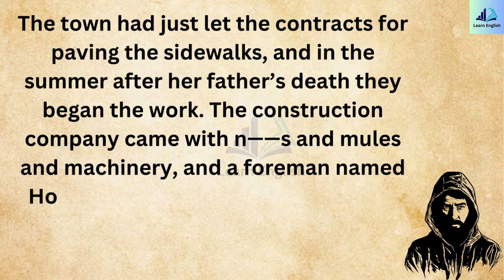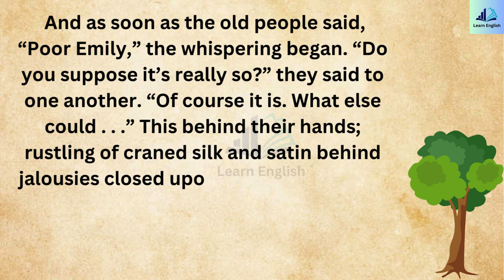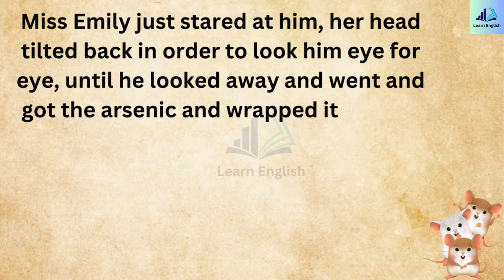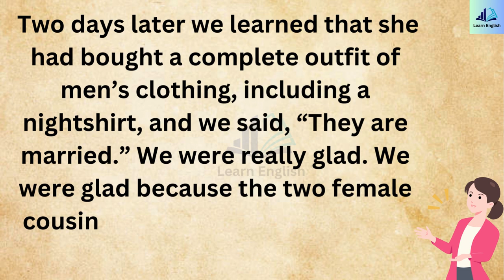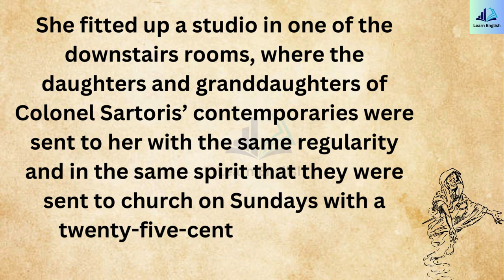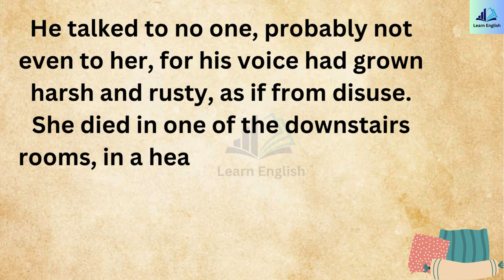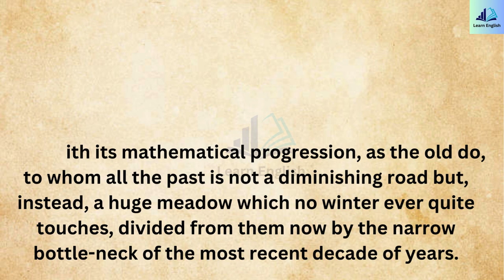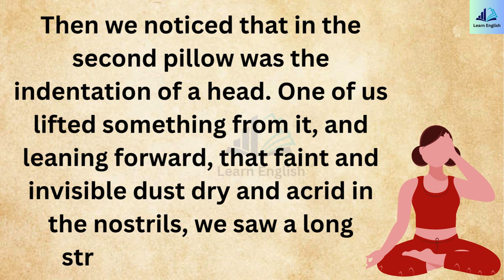English Listening Practice Daily Story | Graded Reader Level 2🔥| A Rose for Emily | Chapter 2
"Enhance your English listening skills with our daily story series featuring 'A Rose for Emily' Chapter 1, specially curated for Graded Reader Level 2. Dive into this captivating narrative while practicing comprehension and vocabulary. Perfect for learners seeking immersive English practice! 🌹 EnglishListeningPractice GradedReader ARoseforEmily Chapter1 LanguageLearning"